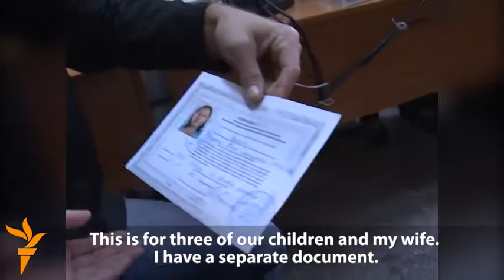Displaced Ukrainian Children Head Back To School -- In Siberia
Thousands of children displaced by the fighting in eastern Ukraine are preparing for their first day of school in Russia. In Tomsk, Siberia, many displaced families are scrambling to enroll their children in local schools. Most rely on donations to provide their children with backpacks, uniforms, and other school supplies. (Melanie Batchina, RFE/RL's Russian Service)